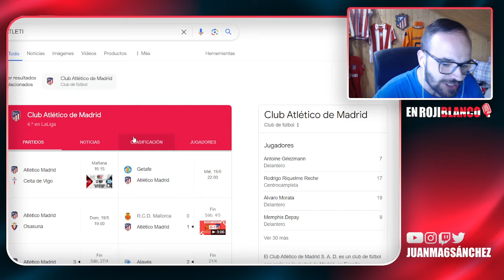¡HACED FELICES A LOS NIÑOS! NECESARIO SEGUIR GANANDO- PREVIA ATLETI vs CELTA DE VIGO